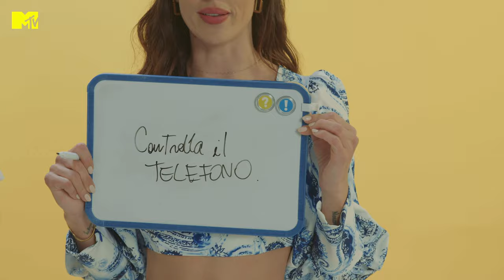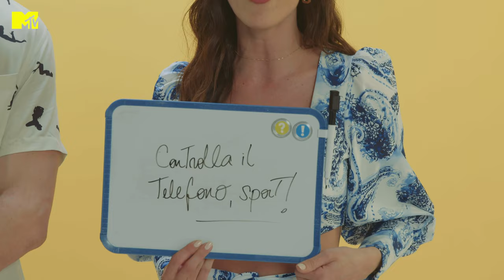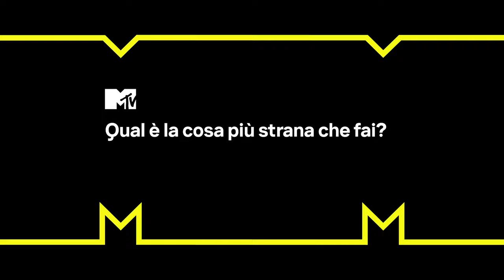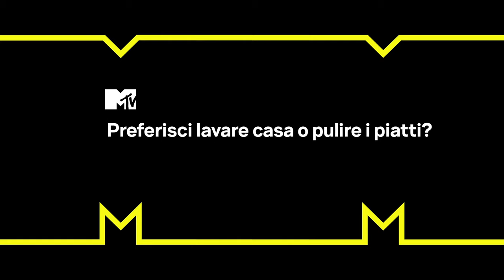Cecilia Rodriguez e Ignazio Moser: chi conosce meglio il partner? | Celebrity Ex On The Beach 2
In occasione della seconda stagione di Celebrity Ex On The Beach, abbiamo chiesto a Cecilia Rodriguez e Ignazio Moser, ambassador dello show e host di Ex On The Beach Italia, di giocare con noi per scoprire alcuni segreti che ancora non conosci su di loro. Ecco come è andata! E non perdere la seconda stagione di Celebrity Ex On The Beach ogni mercoledì alle 22 su MTV (Sky 131) e in streaming su NOW

Ex On The Beach si riempie di vip internazionali e diventa Celebrity Ex On The Beach. Nella splendida cornice di una lussuosa villa nell’isola di Gran Canaria e sotto il sole cocente dell’estate spagnola, con Cecilia Rodriguez e Ignazio Moser che, dopo aver condotto le due precedenti edizioni della versione italiana, da ambassadors ogni settimana introducono gli epispdi, assistiamo a intrighi amorosi e coppie che scoppiano. Questa stagione vede tra i protagonisti alcune tra le più note star dei reality, come Nathan Henry da “Geordie Shore”, A’Whora da “RuPaul’s Drag Race UK” e Kori Sampson da “Too Hot To Handle”. Novità di quest’edizione: una ‘Capanna dei Segreti’, dove avvengono rivelazioni shock!